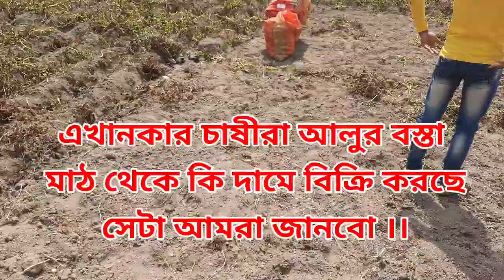আলু কেমন করে তোলা হয় || আলুর বাজার দর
আলুর বাজার দর কেমন, আলু কিভাবে তোলা হয় ।